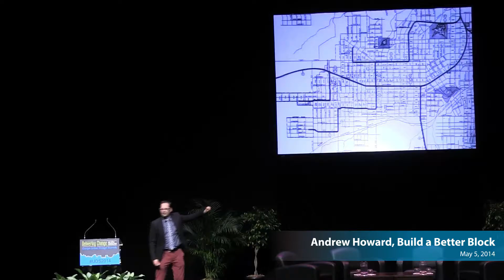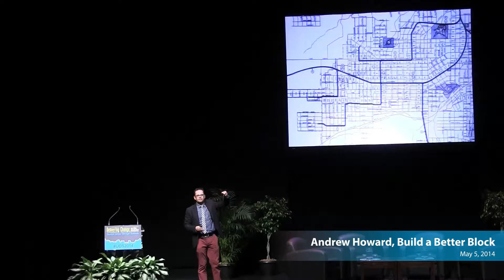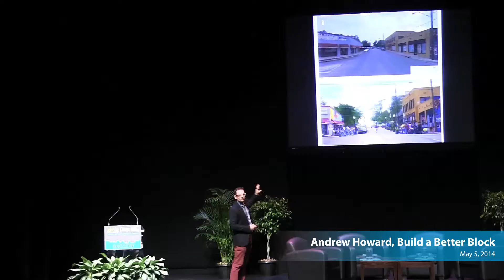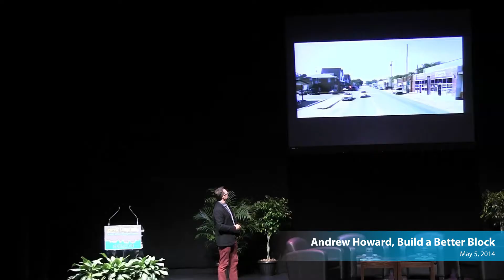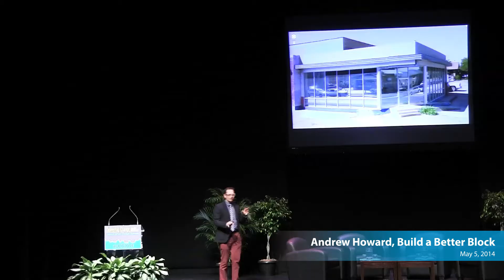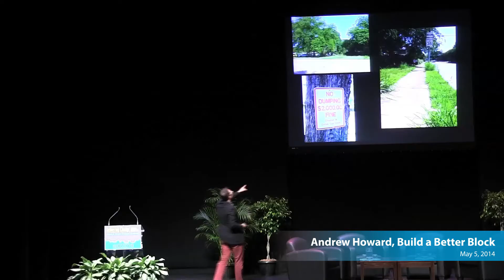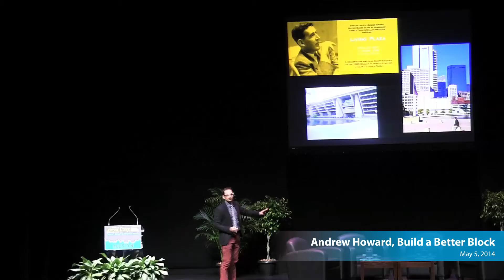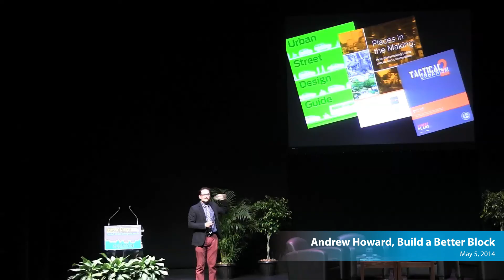Andrew Howard, Build a Better Block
As part of the Urban Design Summit, Guelph wanted to learn from other cities about how they use urban design to grow and change. The following video presentation from Andrew Howard, Build a Better Block, illustrates a grassroots approach to urban design undertaken in the Oak Cliff neighbourhood in Dallas, Texas.